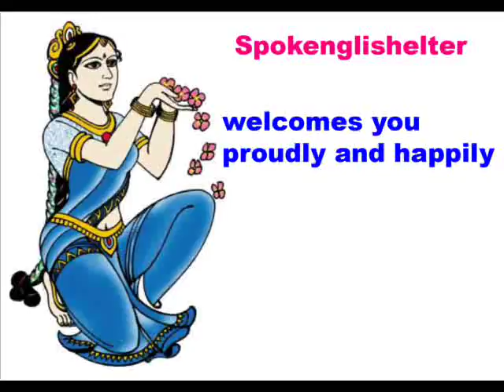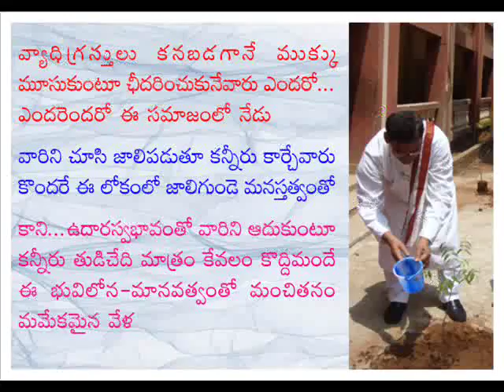Birthday Wishes to Sri Mantena Venkata Ramaraju garu (Vasudha Foundation & Vasudha Pharma Group)